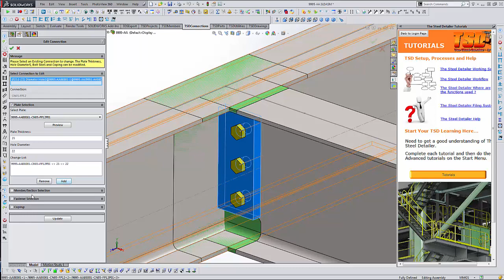TSD 2015 New Enhancement - Edit Connection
Edit Connection